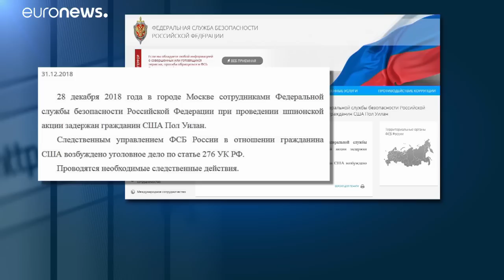Пола Уилана просят выпустить под залог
Адвокат обвиняемого в шпионаже американца Пола Уилана подал прошение о выпуске его подзащитного под залог. В четверг у задержанного побывал посол США в Москве.…